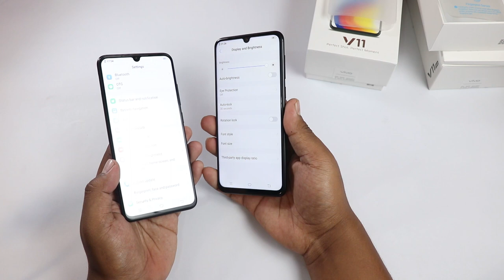|Nepali| VIVO V11 Pro & VIVO V11-Unboxing and Initial Impression!!!!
Recently released first of its kind vivo v11 pro and vivo 11 has hit the Nepali quietly but how about the design and performance lets discuss in this unboxing and initial impression.

Mero Tech Guff

[Merlin] IDOL Distribution (on behalf of On And On Records), and 2 Music Rights Societies